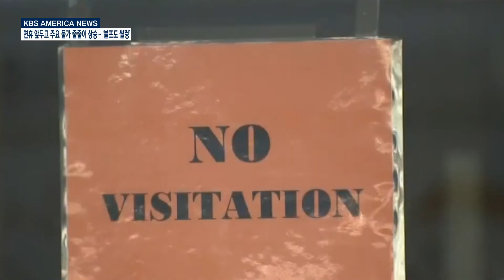11 .18. 21 KBS America News 뉴욕주 요양원 방문 허용 코로나 제한조치 해제